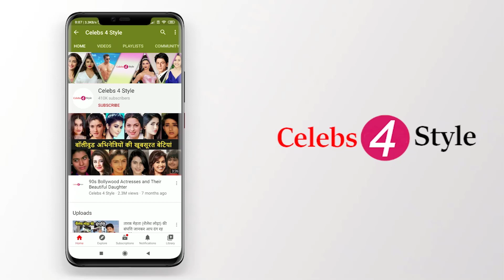आज सलमान खान की पत्नी होती जूही चावला, लेकिन इस वजह से नहीं हो पाई थी शादी